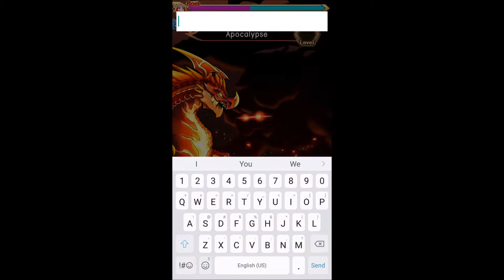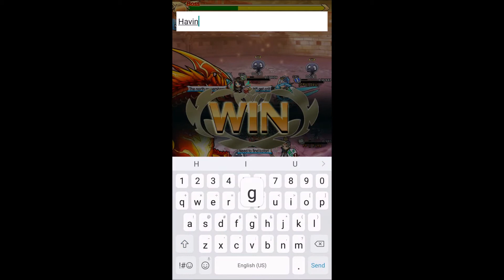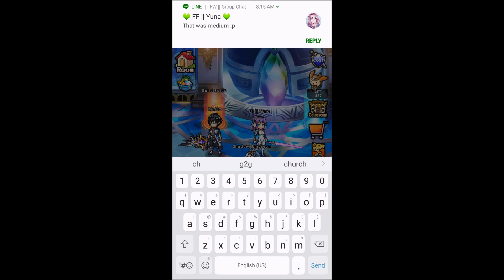FallenWarrior's Guild Raid Adventure! || Day "1" of the New Guild Raid Mechanics.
This episode is about the new event, Guild Raids, where it takes place during GB hours and you are ranked by how many points you get.

We ended up with a total point of 52.5k and a ranking of ~1200

QUOTES FROM MY GUILD MEMBERS:
"Yuna is My Favorite!" ~Yuna
"Poke is on Ocelot" ~ Render
"Zzz" ~Ocelot